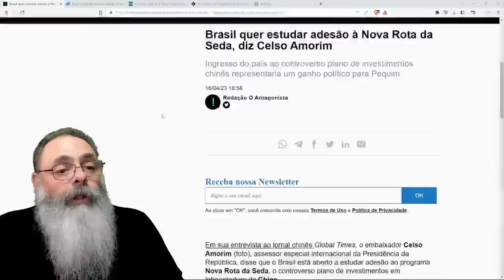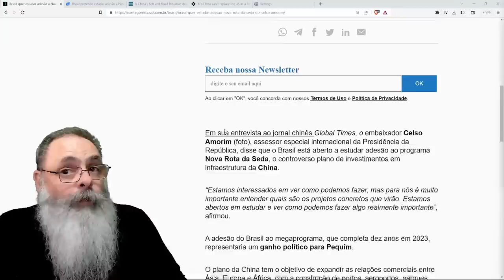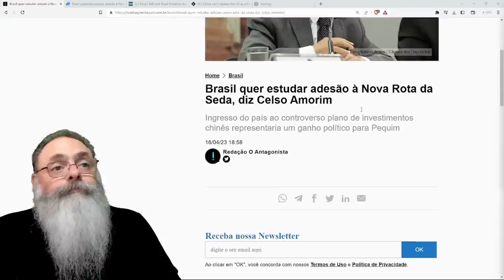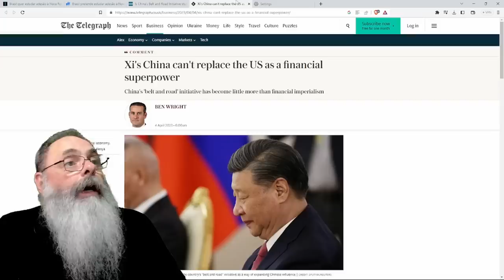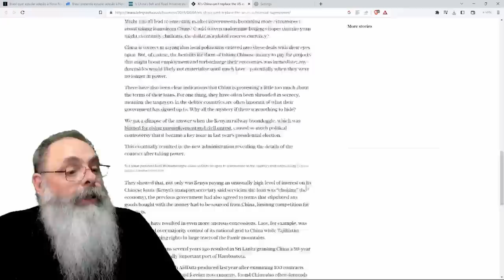CELSO AMORIM quer o BRASIL ADERINDO a NOVA ROTA da SEDA, mesmo SENDO IRRELEVANTE e uma ROUBADA